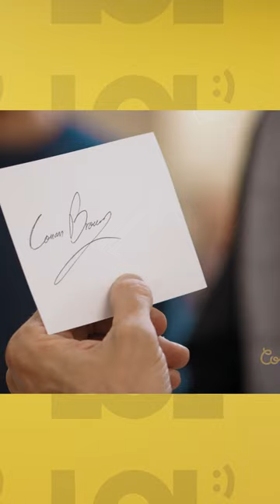Should every artist do this?? // LOL ComediHa!